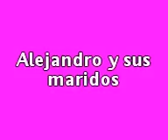Alejandro y sus maridos